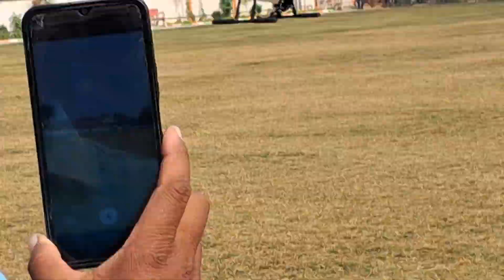25 November 2023